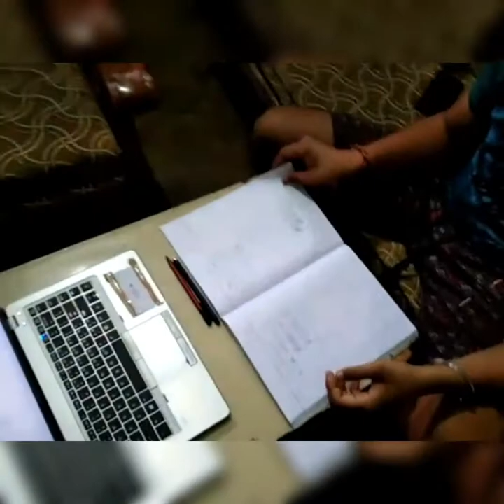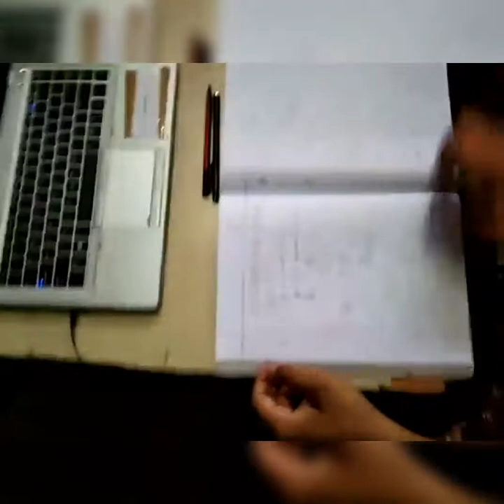Vlog3 || Today shiv studied too much 😂😂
Daily vlog, today shiv studied too much
Guys, I hope you all enjoy the video.